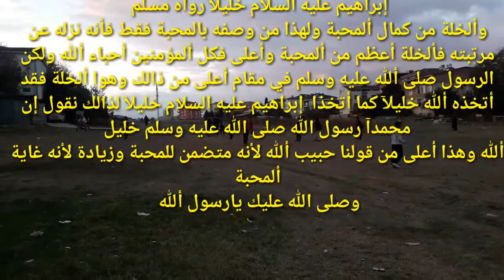وصف النبي محمد صلى ألله عليه وسلم خليل ألله صلى ألله عليك ياخليل ألله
وصف النبي محمد صلى ألله عليه وسلم
وصف النبي محمد صلى ألله عليه وسلم بخليل ألله
كما وصف إبراهيم عليه السلام خليل ألله
لأن خليل ألله أعلى مرتبتآ من حبيب ألله
صلى ألله عليك ياخليل ألله